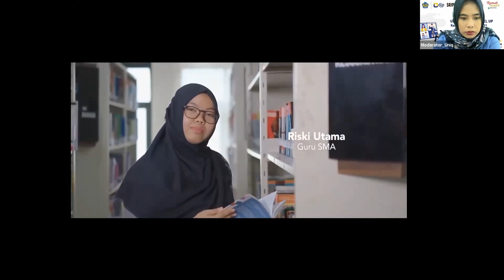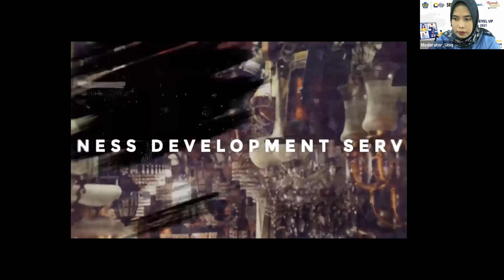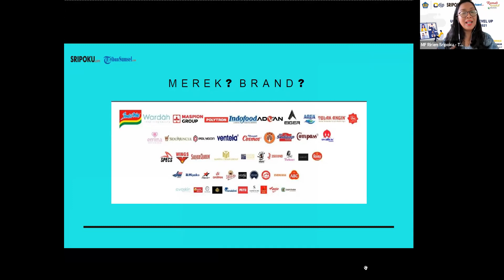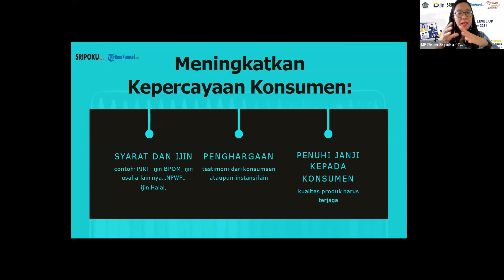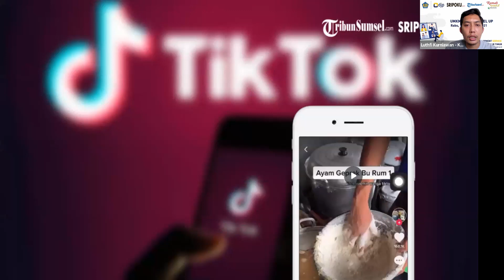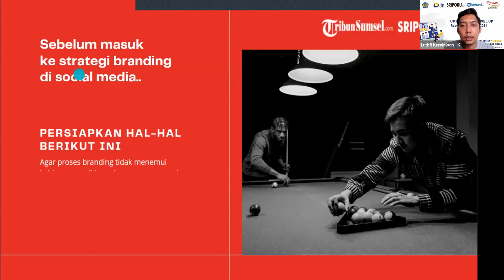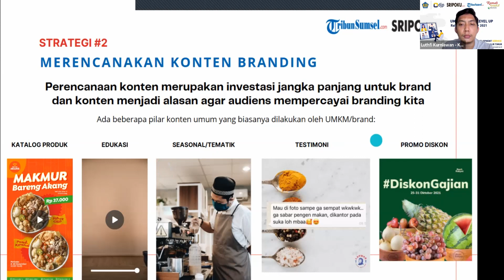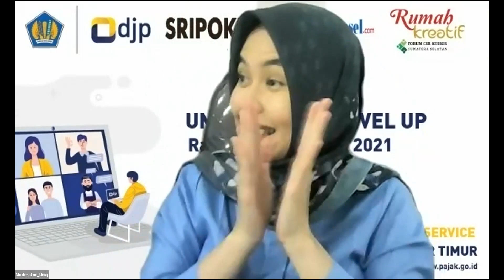Webinar Business Development Service KPP Pratama Palembang Ilir Timur 2021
Digital Marketing saat ini wajib dilakukan sebagai pemasaran yang paling Jitu agar sukses.

Editor Video: Syafnil Chaniago